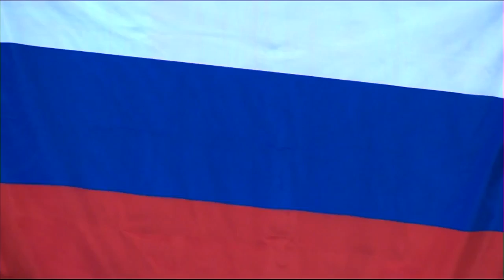50 метров брасс девушки Плавание I Европейские Игры в Баку 2015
Instagram.com/swimorgua - Мы в Инстаграм 📷

🏊 SWIMDREAM.ORG 🏊